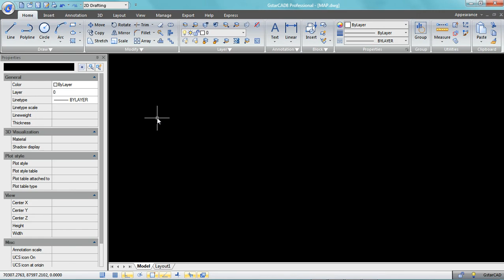GSTARCAD8 - Unicode Support and speedier graphic display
The GstarCAD8 is designed to be easy to use and engineered to take full advantage of a completely new engine and a number of innovative technologies to make its graphic speed and user operation 3-5 times faster while the memory usage is around 40%-50% less than previous GstarCAD versions.